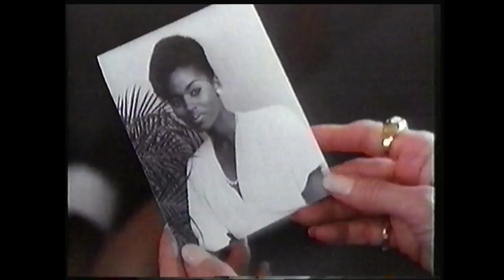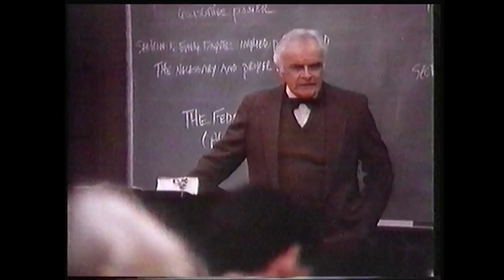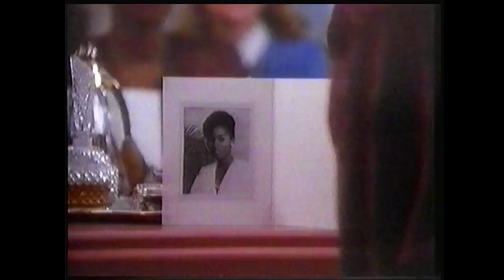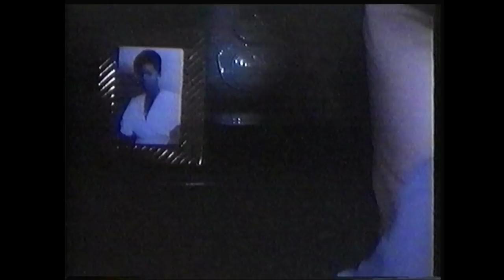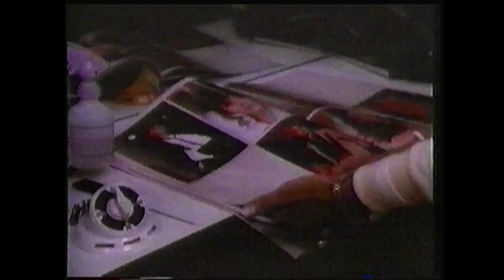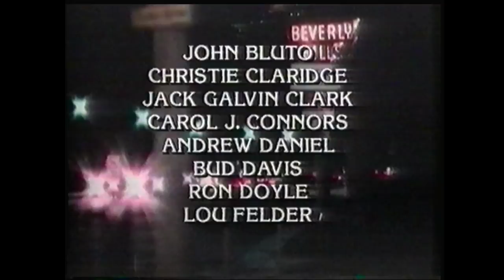Téléfilm "Les Reines de la nuit" - 1986 - VF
Titre VO : Beverly Hills Madam
Synopsis : A Beverly Hills, la banlieue chic de Los Angeles. La belle Lil Hutton est propriétaire d'une maison close qu'elle dirige d'une poigne de fer. Seuls les hommes de la meilleure réputation sont admis en ces lieux et autorisés à batifoler avec des filles rigoureusement triées sur le volet. Cette petite «entreprise» tourne plutôt bien, jusqu'au jour où Claudia, la plus rentable des employées, annonce à Lil qu'elle va se marier avec Steven Beck, un homme fortuné. Cette nouvelle contrarie beaucoup Lil, qui par ailleurs déplore et redoute le manque de motivation de certaines de ses protégées. Un jour, une âme «bien intentionnée» révèle à Steven Beck la profession de sa fiancée. Claudia, rejetée, retourne en pleurs auprès de Lil. Celle-ci accepte de la reprendre - à condition que désormais, elle se montre irréprochable...